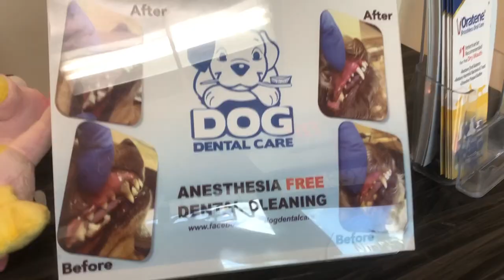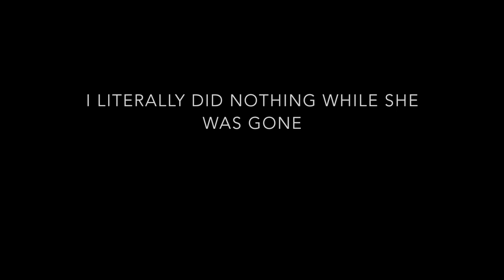I Took My Dog To An Anesthesia Free Teeth Cleaning.. Here's What Happened